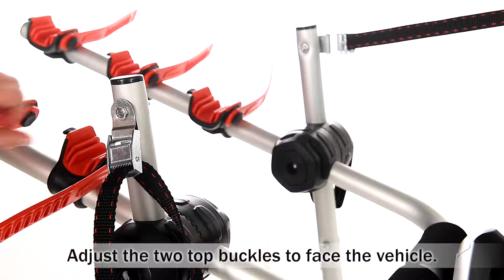Fitment Instructions: Tungha Boot-Mounted Carriers